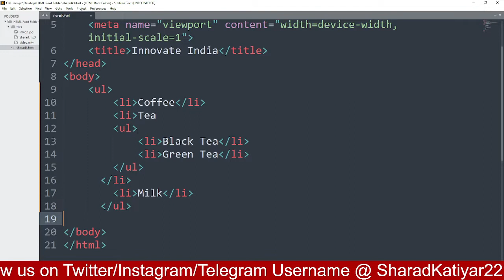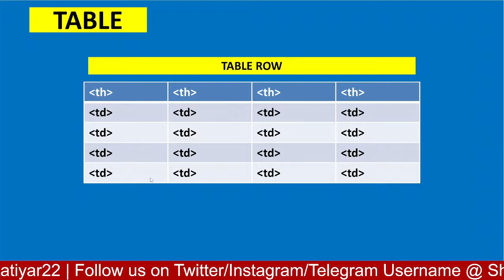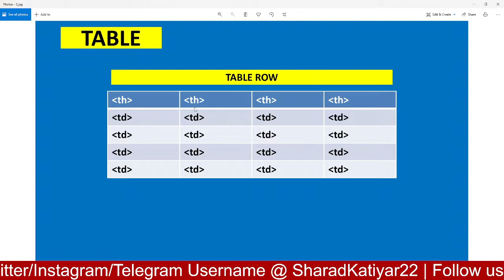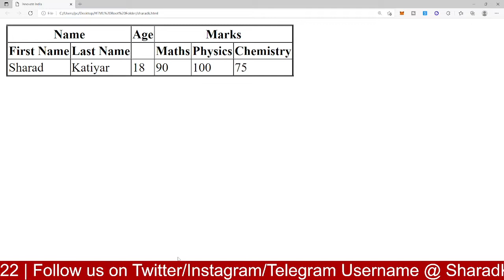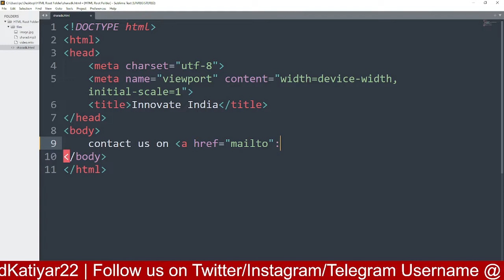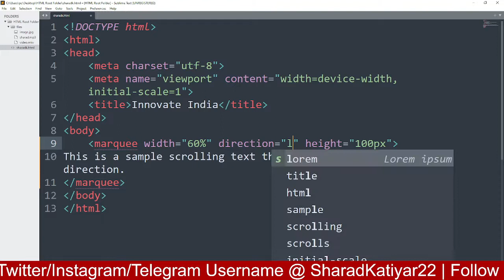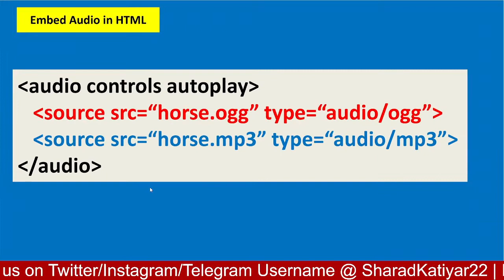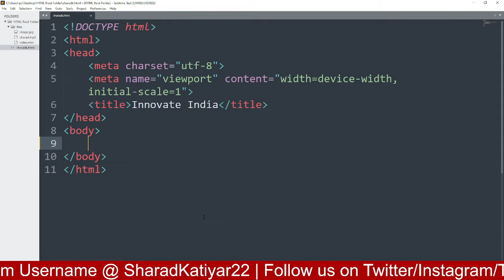HTML Tutorial for Beginners in Hindi | HTML Full Course in Hindi | Table,Yt Video,Map | Episode2